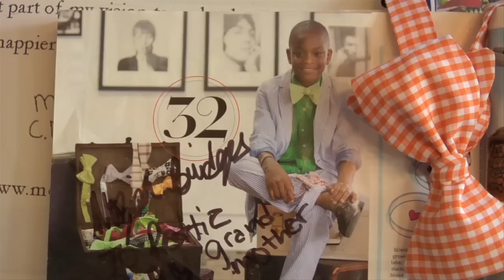MO'S BOWS Trailer | TIFF Kids 2015